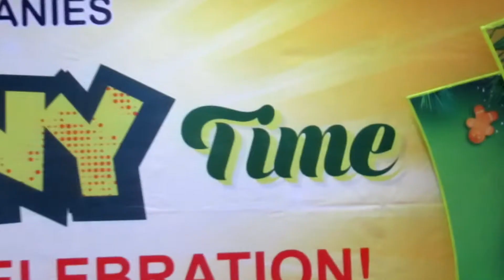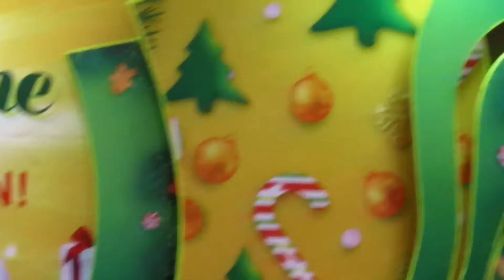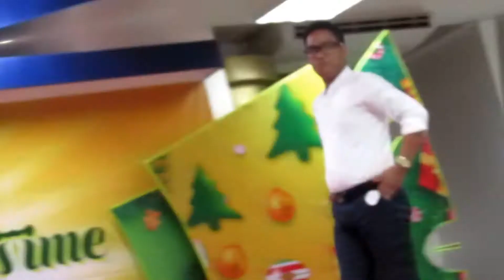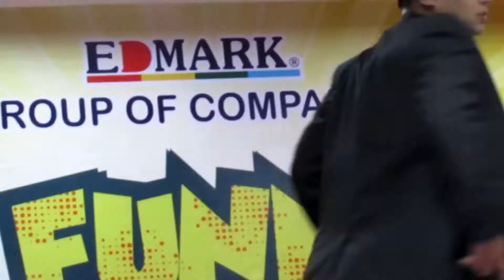FRERIS THANKS GIVING PARTY 2019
Once A Funny Time Freris Trading Edmarker